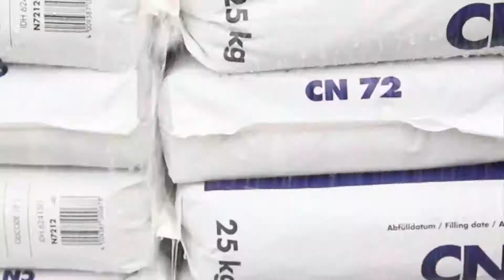ADAMS® Technology - Explained in less than 40 seconds